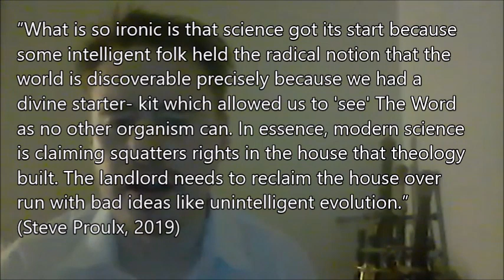Tuomo Hämäläinen TYYNEN RAUHALLISESTI anhilloi intellektuellismin estetiikan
Ben Shapiro, ”How to Debate Leftists and Destroy Them: 11 Rules for Winning the Argument” (2014)
Rationality Rules, ”Ben Shapiro calmly EDUCATED by Stephen Woodford” [Ben Shapiro calmly EDUCATED by Stephen Woodford]
David Dobbs, "Reef Madness" (2005)